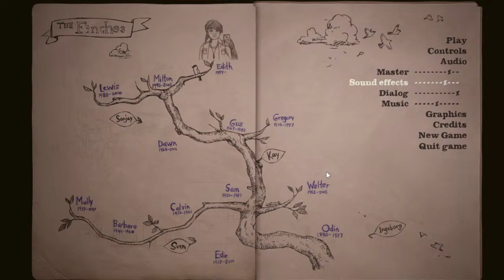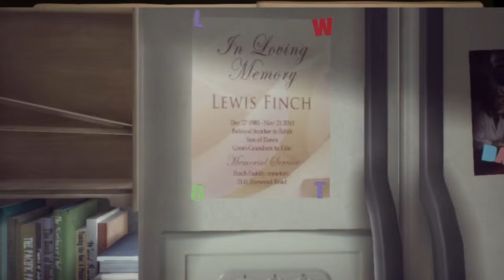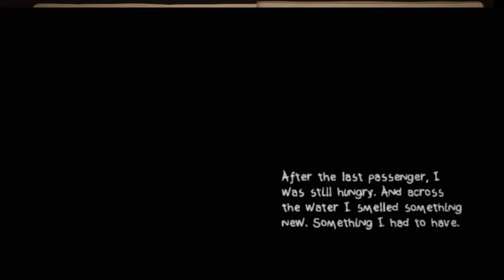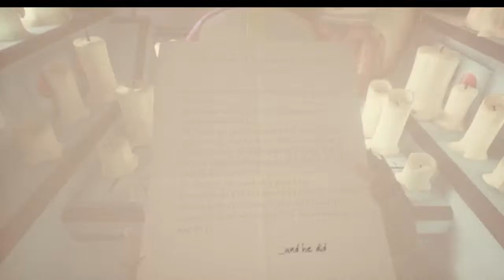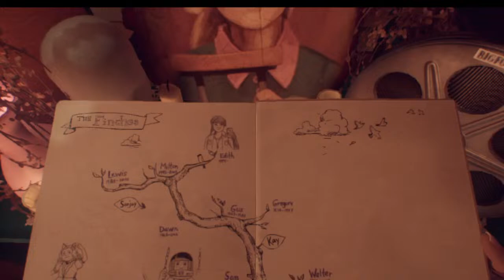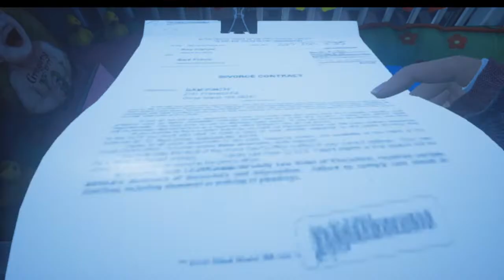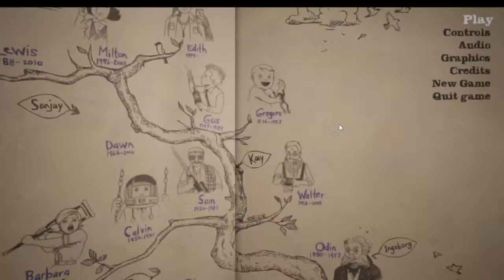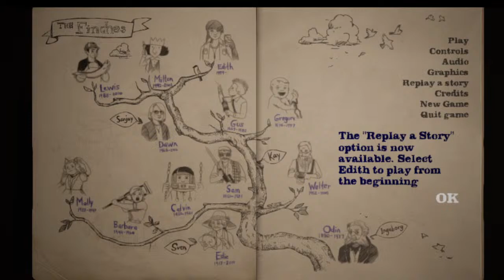What Remains of Edith Finch by Giant Sparrow (STREAM)